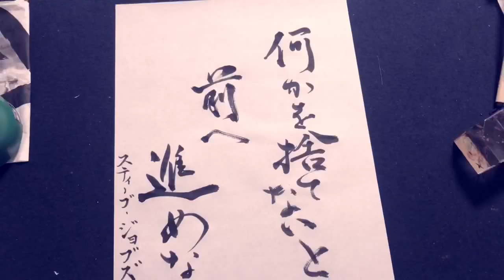【名言書道シリーズ】「スティーブ・ジョブズ「何かを捨てないと前に進めない」